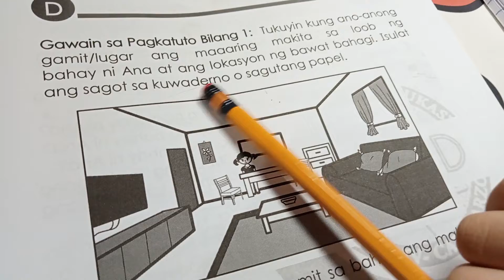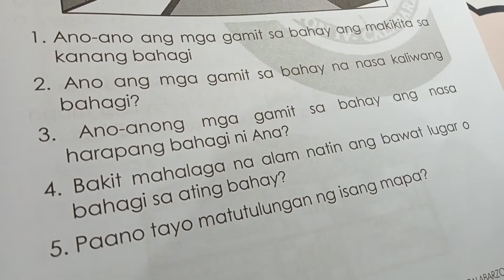bakit mahalaga na alam natin ang bawat Lugar o bahagi sa ating bahay?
Araling panlipunan ( week 2  quarter 4)
grade 1